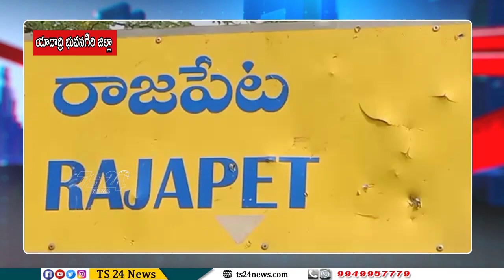కరోణ వ్యాధి సెంటర్ ను సందర్శించిన రాజపేట భారతీయ జనతా పార్టీ నాయకులు |TS24 News